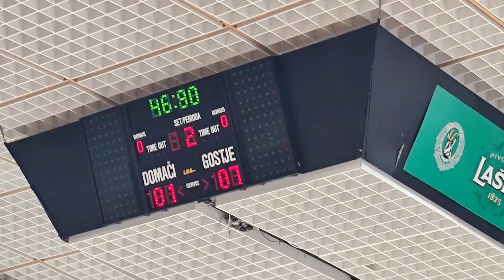⚽MC2024 Day 2 DEWESoft World Soccer CUP🏆 Evening Party 🥳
🎉 What a night at the ⚽ MC2024 Day 2 DEWESoft World Soccer Cup 🏆 Evening Party! 🥳 With nearly 80 DEWESoftians competing, the energy was electrifying! Players from every corner of the company—from engineers to programmers—left their desks to hit the pitch. We even saw unique team mash-ups like BrItalia (Britain + Italy) taking the field in style! Amazing performance of the DEWEsoft USA team as well!

The matches were spectacular, with fans going wild. Custom jerseys added a personal touch, especially Jure’s "El Padre" and his son's "El Niño," later transforming into "El Presidente." While BrItalia secured a smashing 7-1 victory in an early match, it was the President's team that clinched the much-deserved cup in the finals. 🏅⚽

The sidelines buzzed with more than just soccer; acrobats dazzled us during breaks, and the stadium food kept everyone's spirits high. Even for someone like me, who's not the biggest football fan, the evening was a blast—I might even consider signing up next time! 🤔🤾‍♂️

A fantastic evening of sport, laughter, and community—can't wait for the next one!